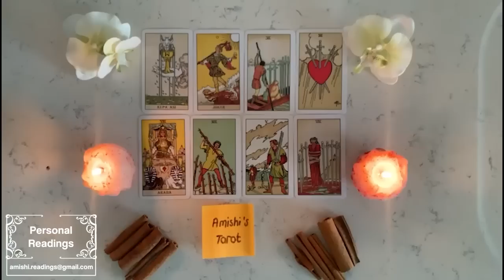CANCER ❤️‍🔥 URGENT‼️ YOUR EX IS DYING CANCER....! CANCER OCTOBER 2022 LOVE TAROT READING